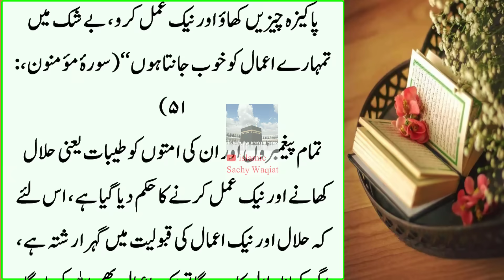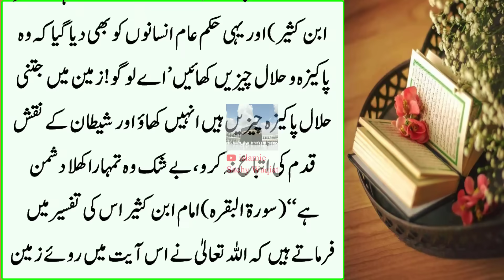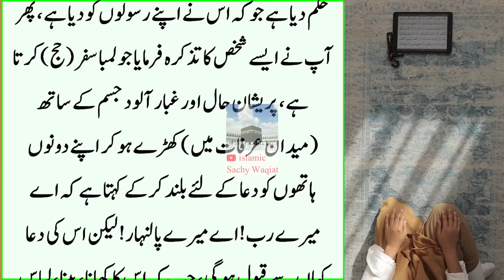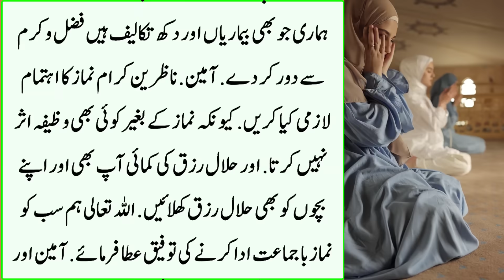Allah Hu Samad ko Jumayraat ke Din Kisi Bhi Namaz ke Baad Parhna Hai | Dolat ka Powerful Wazifa